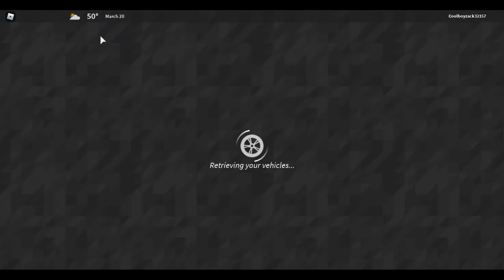Uitimate Driving Car Show (Roblox)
So, what we did car show and shoutout to theses fans for joining my video.

Turn on post notifications for videos 🔔
►Discord group servers and username:
Cool boy Zack group coming soon.
Username: CoolboyZack#5824